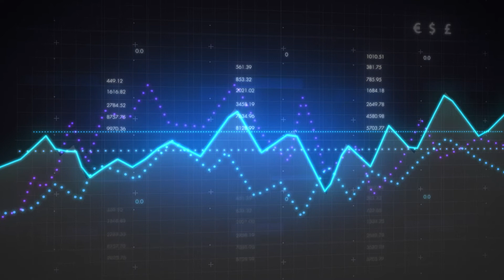Advanced Customer Engagement for Financial Services | Accenture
By harnessing data and implementing advancements in Artificial Intelligence, Accenture can help financial services firms future proof their customer experience with Advanced Customer Engagement (ACE) by delivering context-driven responses.